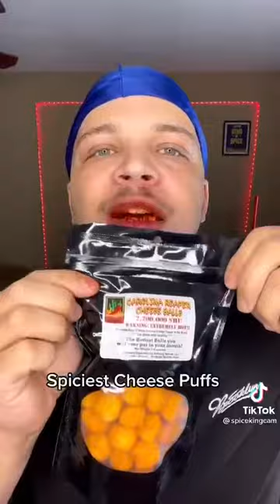Spice King Eats Ghost Peppers, Ghost Pepper Gummy, Carolina Reaper Peanuts etc.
Spice King is crazy..